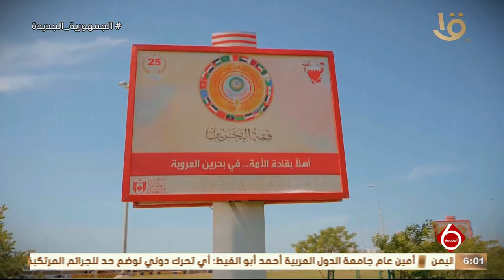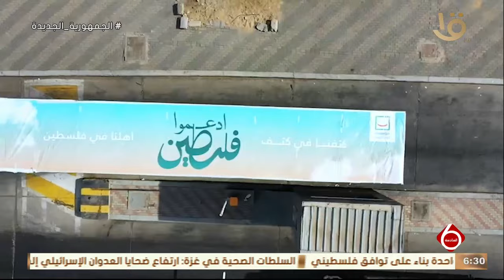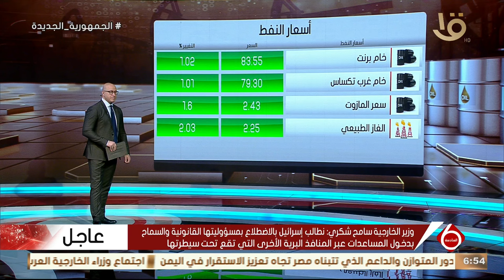نشرة السادسة | أهم الأخبار السياسية والاقتصادية محليا وعالميا.. 14-5-2024